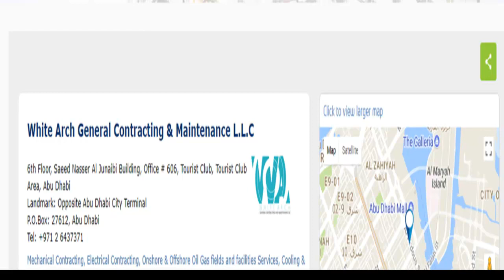al geemi partners contracting co llc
construction companies
building companies
phone number
directory
address
construction co | bricklaying companies